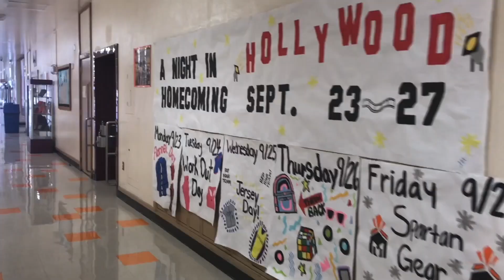Spartan Shield News (11/30)